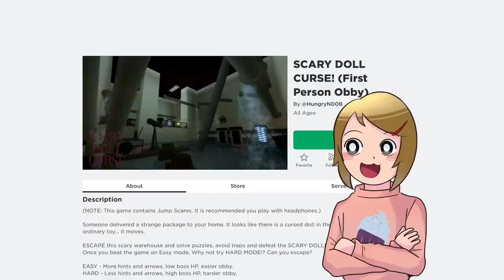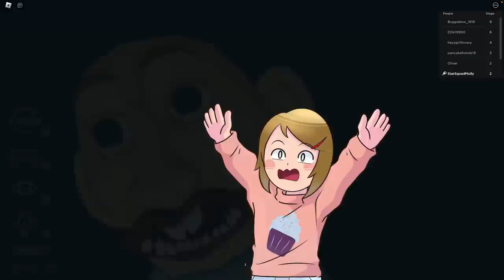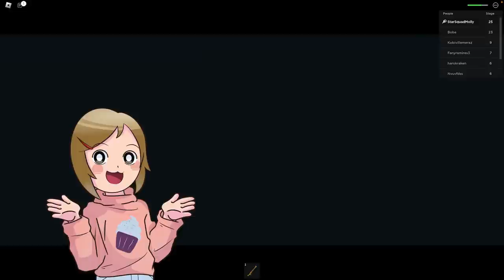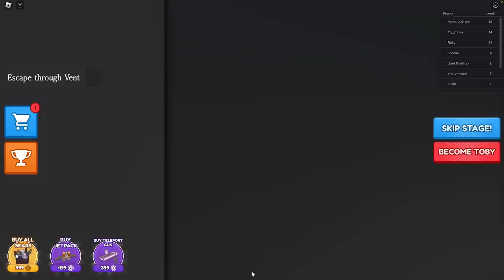Roblox Hungry Pig!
In this Roblox game, Molly and Daisy must steal food from the Hungry Pig to survive. Can they avoid being caught and eaten?

Hungry Pig is a fun Roblox game that will test the skills of Molly and Daisy. Can they avoid being caught and eaten by the Hungry Pig?